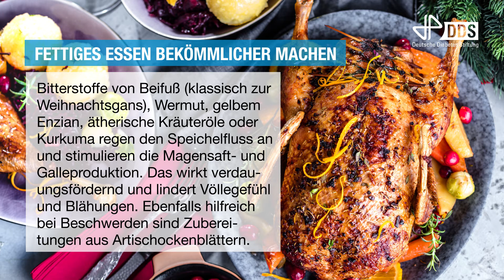DDS News Dezember 2019 TV-Wartezimmer